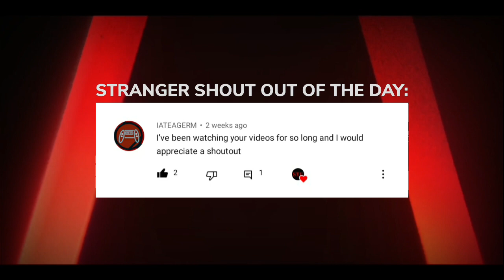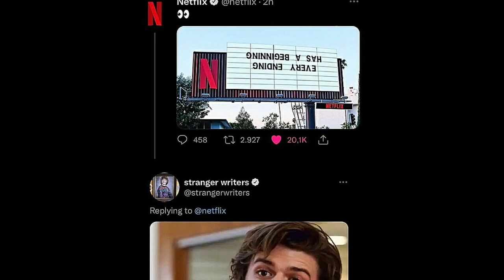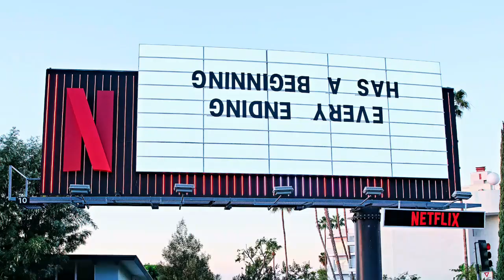Stranger Things 4 | Netflix Teases Season 4 News Coming Soon!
Ahoy Strangers!

In today's episode of Stranger Things UPDATES we are talking about the social media accounts for both Netflix and Stranger Things teasing something for Stranger Things 4 earlier today.

If you want to see us release more Stranger Things content, please consider on subscribing to the channel and don't forget to hit the notifications "on" so you will always be notified whenever I release more Stranger Things UPDATES, also share this video so many Stranger Things Fans can see it.Thank you!!!